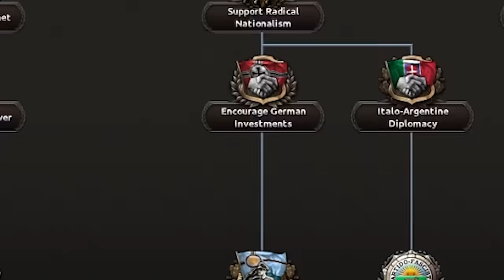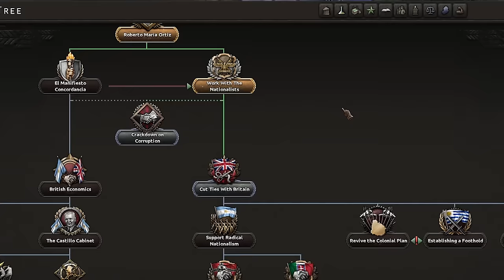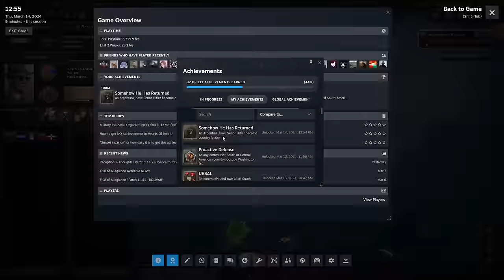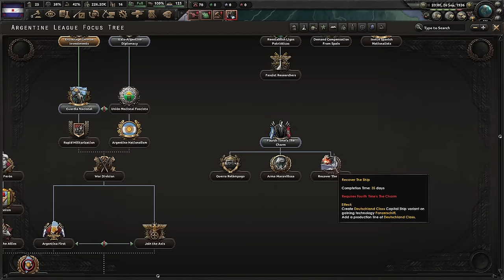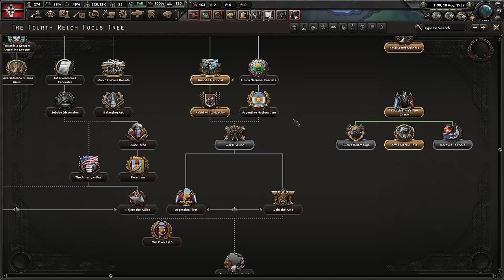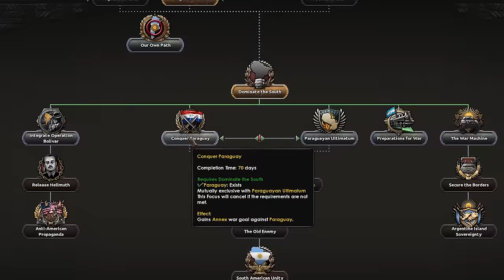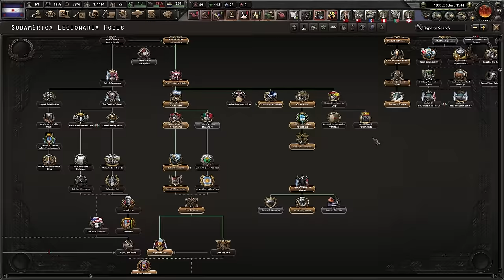Unlocking The SECRET German Path BEFORE 𝟭𝟵𝟯𝟳 [HOI4]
The NEW Patch Changed more than you might think! If you wanna know why? Then watch this video :P

Title: Unlocking The SECRET German Path BEFORE 𝟭𝟵𝟯𝟳 [HOI4]

0:00 Introduction
0:50 Strat And MEMES
3:50 Guess Who's back!
15:43 Wonder Weapons!
18:23 Outro

Hearts of Iron 4 is a grand strategy game where players take command of any nation in World War II. From the heart of the battlefield to the command center, you will guide your nation to glory and wage war, negotiate or invade. You hold the power to tip the very balance of WWII.  It is time to show your ability as the greatest military leader in the world. Will you relive or change history? Will you change the fate of the world by achieving victory at all costs?

Video Before: This HOI4 Communist PATH Is BROKEN!